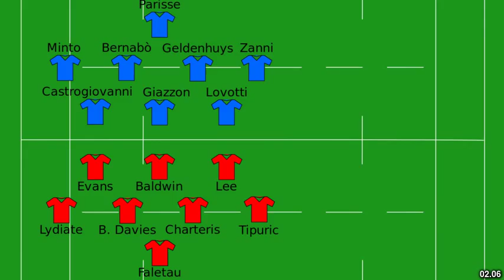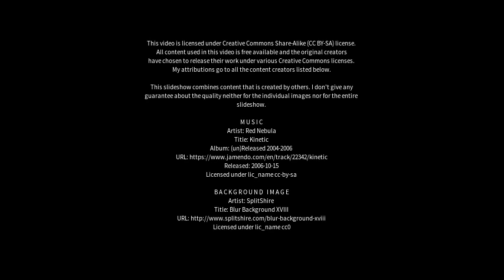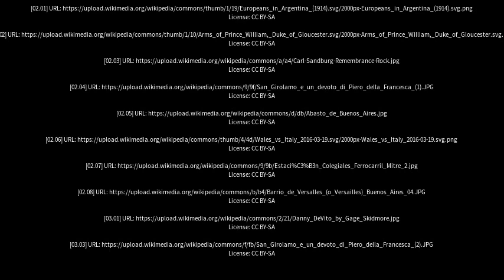Best places to visit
Best places to visit - Devoto (Argentina) Best places to visit - Slideshows from all over the world - City trips, nature pictures, etc.